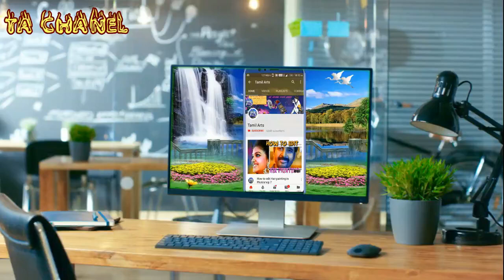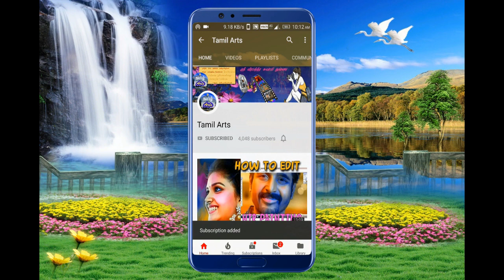Mother Theresa | அன்னை தெரசா நம்பிக்கை | Tamil